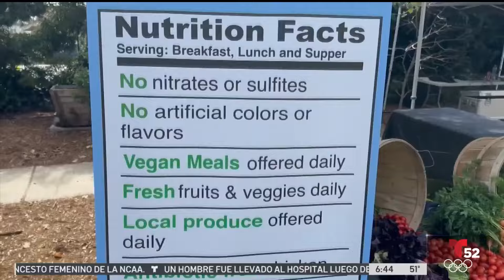Iniciativa del LAUSD busca ofrecer alimentos saludables a los estudiantes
Los estudiantes siembran hortalizas y verduras en los jardines de sus escuelas para incorporarlos a su menú escolar.